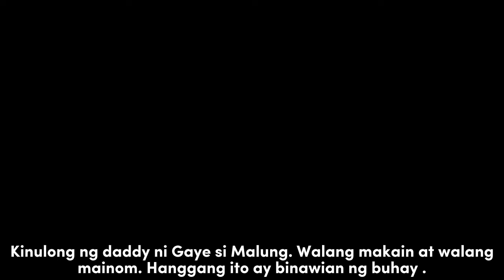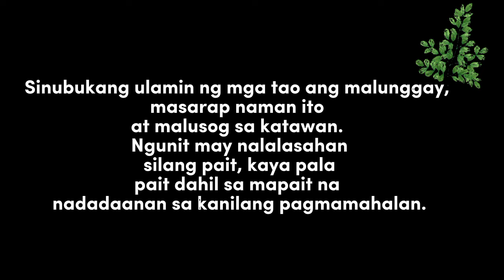Ang Alamat ng Malunggay Midterm Project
Panoorin ang sariling gawang alamat ng mga mag-aaral ng BSEd Filipino 2-1 ng Bohol Island State University Main Campus

Ang Alamat ng Malunggay
- Rechiel Barcenas
- Eurah Mae Ranises
- Charlene Vigonte